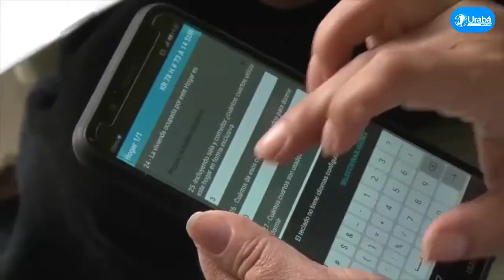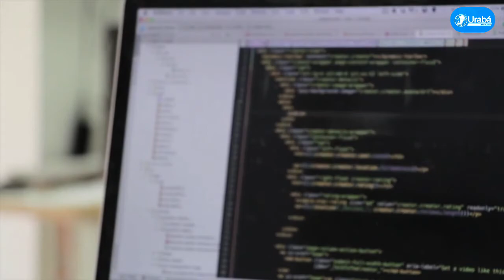Sisbén IV, la más moderna base de datos en Colombia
VÍA:URABÁ NOTICIAS/12:28